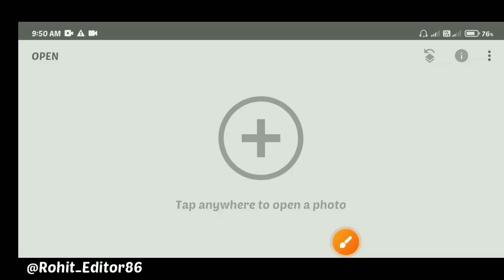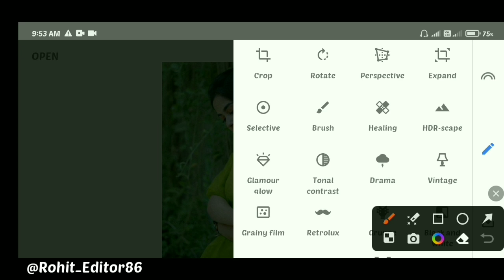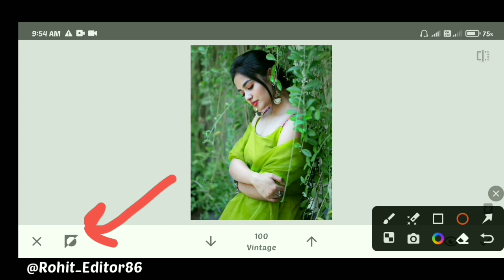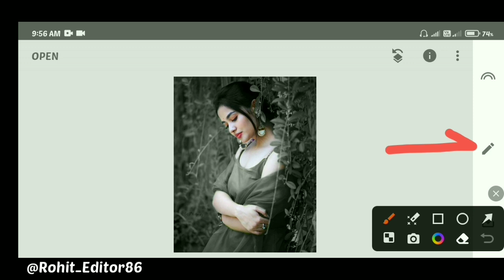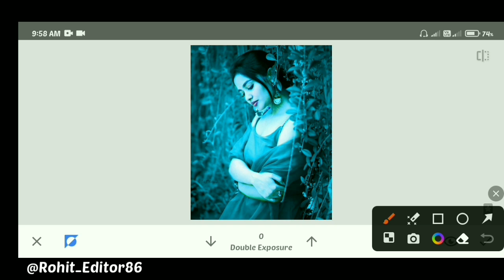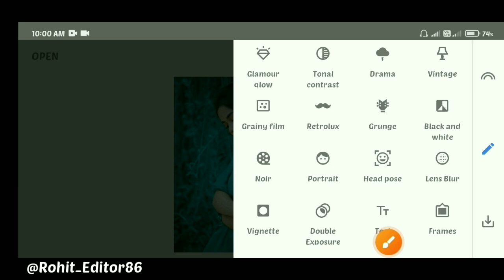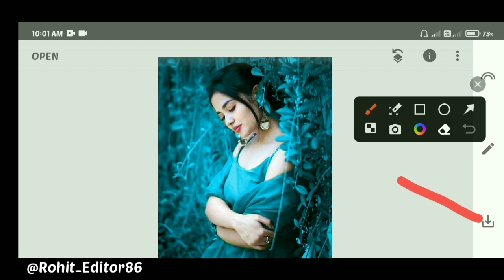New Snapseed Photo Editing Trick🔥| Snapseed Background Colour Change Tutorial | Best Photo Editing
New Snapseed Photo Editing Trick🔥 | Snapseed Background Colour Change Tutorial | Best Photo Editing @rohittt_editar86

1:- Snapseed Photo Editing

2:- Snapseed Background Editing

3:- Snapseed Change Background Colour

4:- Snapseed Me Photo Editing Kaise kare

5:- Snapseed Blue Effect Photo Editing Tricks

6:- How to Change Background Colour In Snapseed

I hope I have a brought a smile. To me umeed
karta hu aapko ye video passand aayegi :-) If you really like this video so then don't forget To ❤️❤️❤️❤️❤️❤️❤️❤️❤️❤️❤️❤️❤️❤️❤️

Note:-

All the image/Picture shown in this video belong to the respected owner and not me I am not the owner of any picture showed in this video. All content used Copyright to Rohit Editor86.use or commercial display or editing of the content without proper Authorization is not allowed. Thank you.